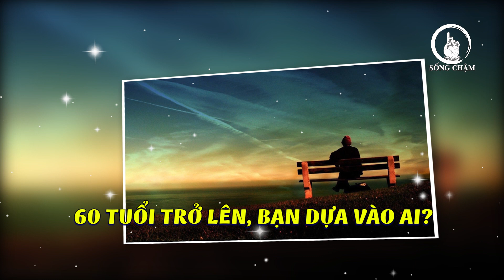10 Điều Phải Biết Trước Khi Bước Sang Tuổi 60 Để Sống Khỏe Mạnh, An Nhàn, Không Phụ Thuộc Con Cháu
10 Điều Phải Biết Trước Khi Bước Sang Tuổi 60 Để Sống Khỏe Mạnh, An Nhàn, Không Phụ Thuộc Con Cháu